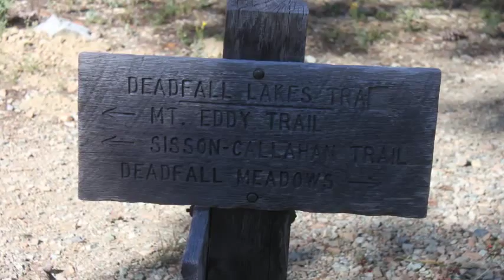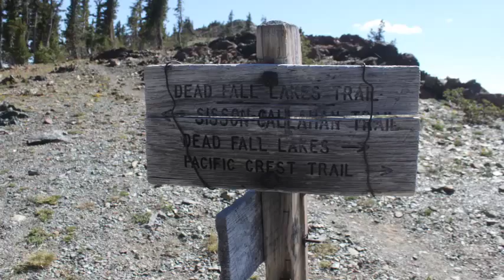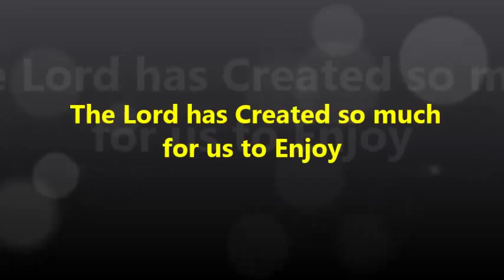Wildflowers of Mt Eddy 7 18 15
Hiking to the summit of Mt. Eddy in far Northern Ca.and enjoying all the Wildflowers along the way.